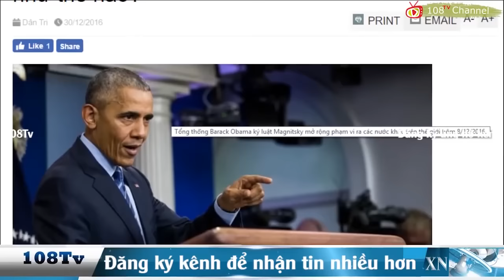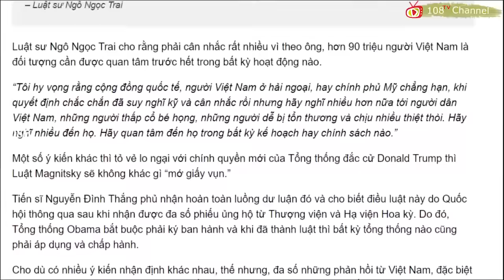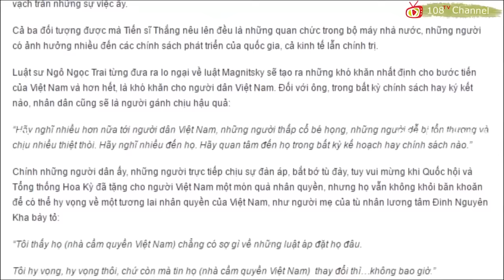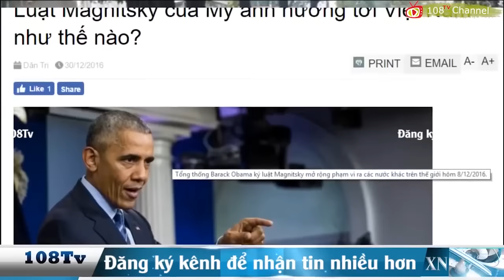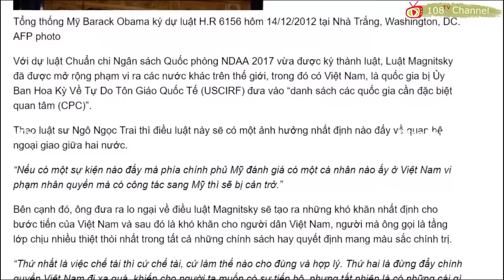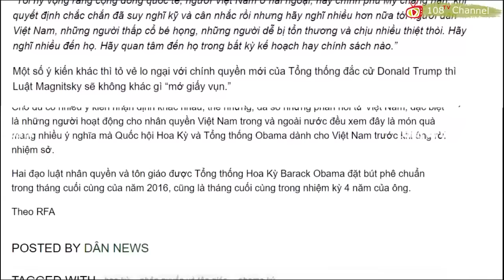Donald Trump dùng kinh tế để trừng trị chính phủ Nguyễn Xuân Phúc [108Tv]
Có tin Đại sứ CSVN Phạm Quang Vinh tại Hoa Kỳ nhiều lần bày tỏ hy vọng rằng ông Trump sẽ tới thăm và tham dự hội nghị thượng đỉnh Diễn đàn Hợp tác Kinh tế châu Á – Thái Bình Dương, vào cuối năm nay ở thành phố Đà Nẵng.

Nhưng Ông Hiebert nói “chúng ta chưa biết ông ấy [Tổng thống Trump] nghĩ gì về APEC”. Còn Thủ tướng CSVN Nguyễn Xuân Phúc chờ TC bật đèn xanh, cả hơn một tháng sau TT Trump đắc cử mới điện mừng Ô. Trump vào 14/12/2016.
Việc TT Trump chống lại TPP là đòn chiến lược đánh vào CSVN. Vào tháng 11 vừa qua, màn hình đài CNN xem tại Việt Nam có lúc bị một tấm bảng màu xanh che khuất với dòng chữ: «Vì nội dung không thích hợp». Sau này mới biết là tổng thống tân cử Mỹ đã chỉ trích «hàng giả rẻ của Việt Nam» đe dọa tràn ngập nước Mỹ. Cho nên CNN đã tránh cho khán giả Việt Nam nghe thấy những lời tố cáo không hay ho này.
Cái nhìn của TT Trump đối với CSVN hoàn toàn khác với mong mỏi của lãnh đạo CSVN. CSVN tin rằng các tập đoàn Walmart, Nike, Apple, Microsoft, v.v... có thể làm cho tổng thống Mỹ hiểu rõ hơn hay ít ra áp đặt một hiệp định song phương. Thủ tướng Việt Nam Nguyễn Xuân Phúc cũng đã nhắc lại trước Quốc Hội, ngày 18/11, là Việt Nam đã ký 12 hiệp định tự do mậu dịch và sẽ tiếp tục con đường hội nhập dù có TPP hay không.
...Trong thời gian TT Trump chờ bàn giao, lập tân nội các, TC đã cắt một sợi dây mà CSVN đã đi đu với Mỹ thời TT Obama. Lập trường chánh trị, quân sự của TT Trump và nội các của Ông là cứng rắn với TC. Kinh tế với chánh trị là môi với răng. Việc TT Trump rờ gáy kinh tế TC là việc phải làm, phải rờ mạnh để Mỹ sớm “vĩ đại trở lại”. Còn CSVN là đồ đệ của TC, chắc chánh quyền Trump sẽ đối xử “thầy sao trò vậy”, tức cũng rờ mạnh gáy kinh tế của CSVN./

Bài viết: Donal Trump rờ gáy kinh tế CSVN
Tác giả: Vi Anh
Nguồn: Việt Báo online
Video: 108Tv